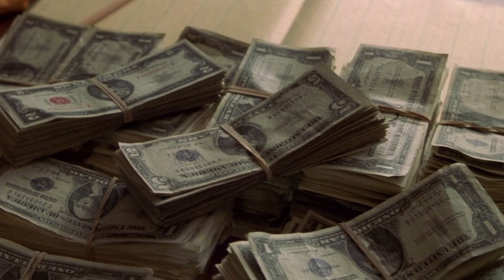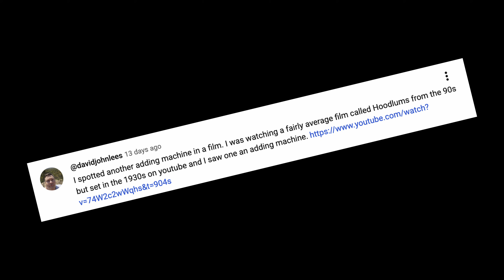Hoodlum 1997 movie (Math Props)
Math Props from the 1997 film "Hoodlum", directed by Bill Duke and starring Laurence Fishburne. A Marchant H9 calculator, a Comptometer model H, and what looks like a big old Victor printing machine.

Please comment if you know of any other math props in film or TV!

Curta image CC-BY-SA-3.0 France by Wikimedia user Rama.